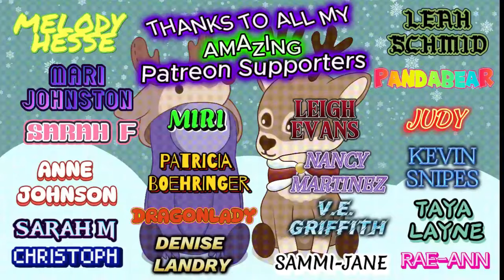HANDS DOWN, ONE OF HIS BEST VOCALS!!!!!!!! Blind reaction to Colm McGuinness - Too Sweet